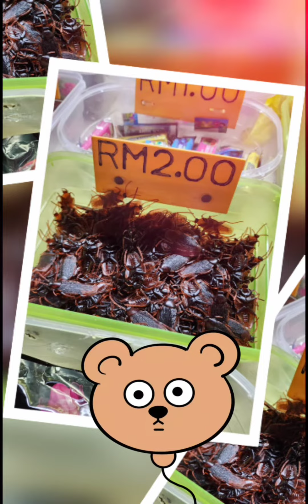Malacca Junker Street